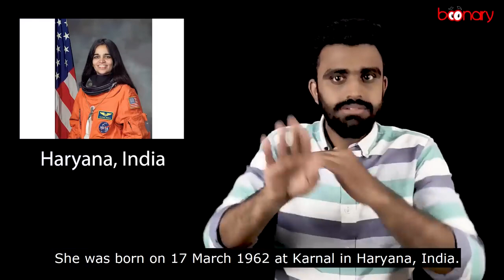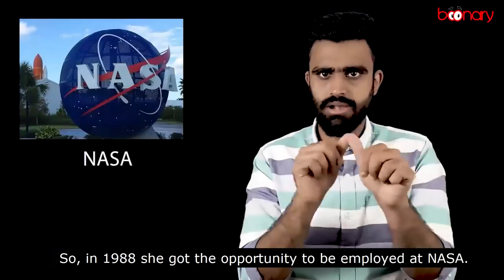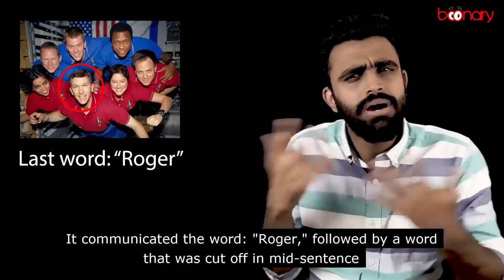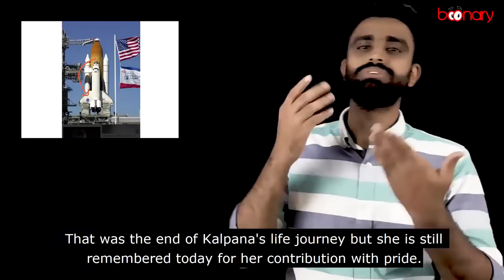No. 11, History : Kalpana Chawla - The first India-born women astronaut. (ISL)